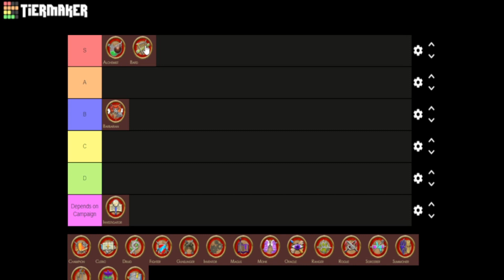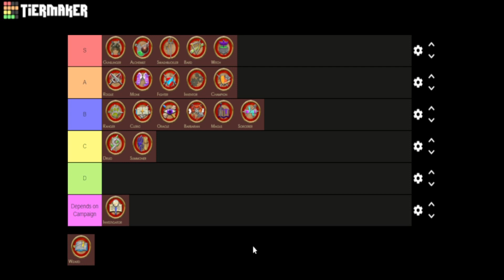Pathfinder 2e Teamwork Class Tier List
Hey team players! Welcome back to the channel. Today I am redoing my ranking of every class in pathfinder 2e on teamwork from 8 months ago. You might have seen that video, but a lot has changed since then! So what is the best teamwork class in Pathfinder 2e now? Watch the video and find out!

Legal Stuff:

Team Player Gaming uses trademarks and/or copyrights owned by Paizo Inc., used under Paizo's Community Use Policy We are expressly prohibited from charging you to use or access this content. Team Player Gaming is not published, endorsed, or specifically approved by Paizo. For more information about Paizo Inc. and Paizo products, visit paizo.com.